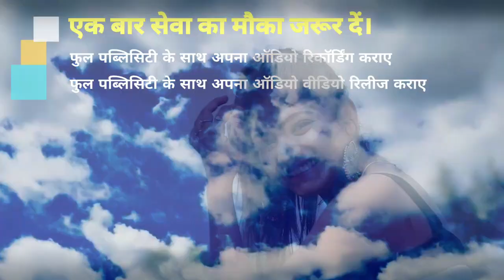Video_Song_2021 - सुन दोगली दे तानी वॉर्निंग Bewafai Sad Song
► Album :- Sun Dogali
► Song :- Sun Dogali
► Singer :- Uma Umang
► Lyrics :- Vikram Bedardi
► Recording :- Happy Studio Chanpatia ( 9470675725 )

Bihar - 845449

PAWAN KUMAR
(Producer/Director)
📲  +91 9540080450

SURAJ KUMAR
(Manager)

UJJWAL SAMRAT
(Producer/Director)
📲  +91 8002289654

VAIBHAV NISHANT
(Proprietor)
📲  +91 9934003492